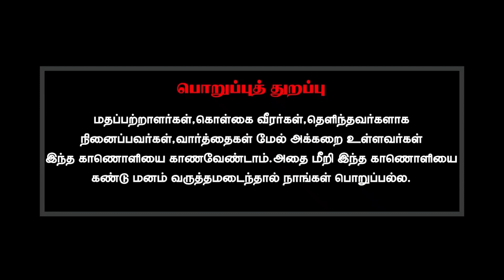சரியான வாழ்க்கைத் துணையை தேர்ந்தெடுக்க முடியுமா அல்லது அதுவாகவே அமையுமா?